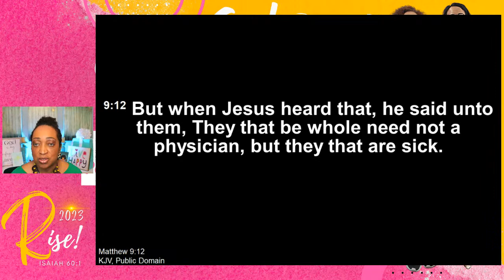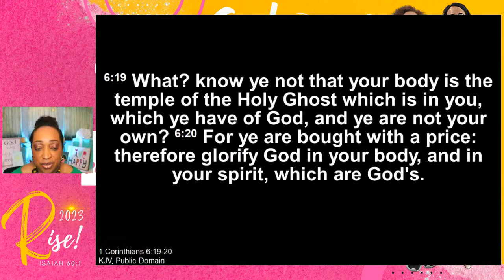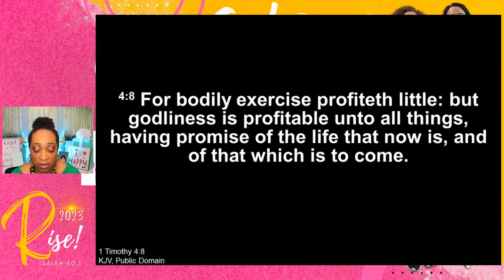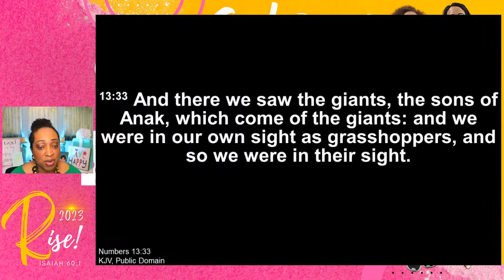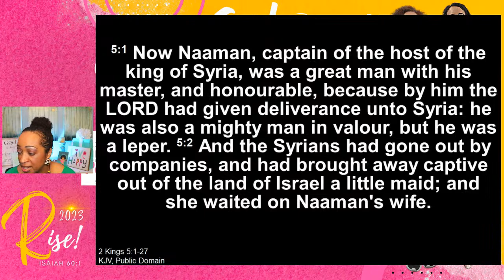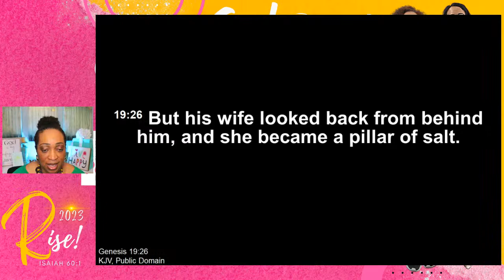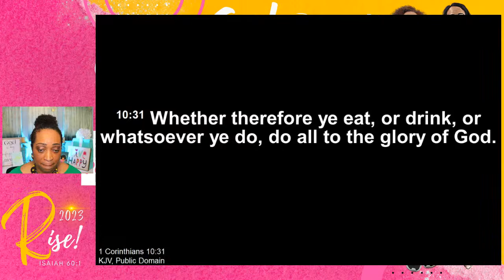Girl, Get Up! | Elevating Your Health: Living A Healthy Lifestyle | Women Enrichment Bible Study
Elevating Your Health: Living A Healthy Lifestyle

Girl, Get Up! | Women Enrichment Bible Study

HEALTHY LIFESTYLES! My new favorite subject. We started off 2023 with Elevated Thinking, then for the month of February we will shifted to Elevated Living. For March, our topic was Elevated Witness. And this month we will explore "Elevating Your Health"...we all need to be better stewards of our temple/body.

Tonight's topic Part 1: Living A Healthy Lifestyle (it's your choice)

Time to Elevate!
8:10pm EST. Invite your friends!